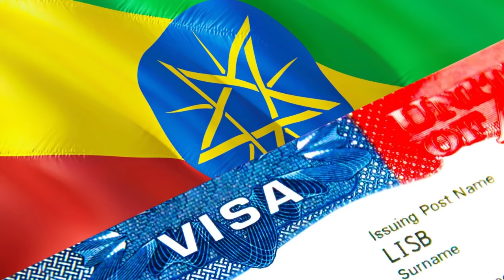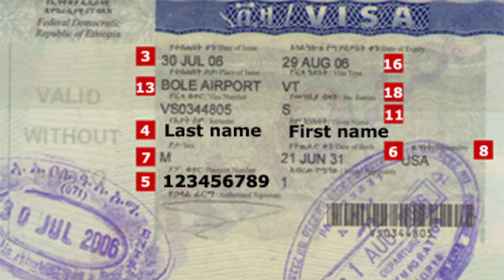Mestyat Betna | ናይ ቪዛ ዕንቅፋት ኣብ መዕርፎ ነፈርቲ ኣዲስ ኣበባ